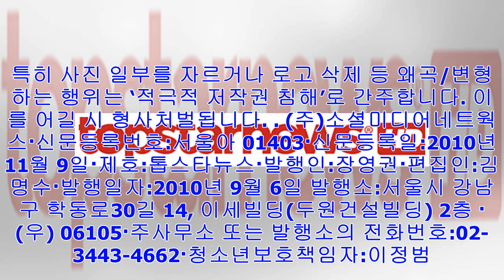[Breaking News]영화 '국가대표', 오합지졸 국가대표팀 설원 위를 날아오르다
영화 포토 슬라이드 기사최종편집: 2018년01월17일 18시11분    /    김은지 기자  [톱스타뉴스=김은지 기자]  영...